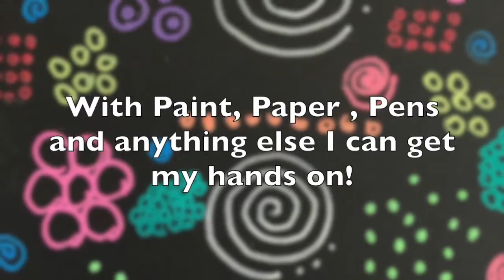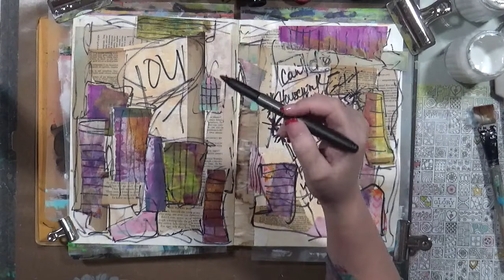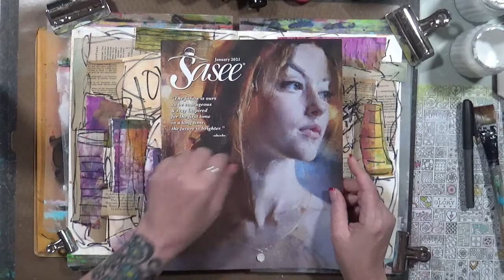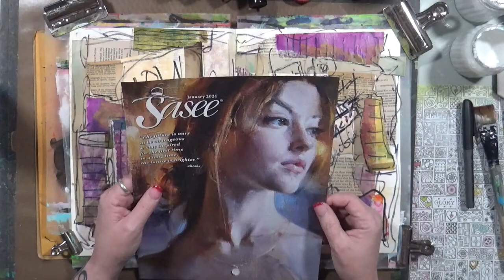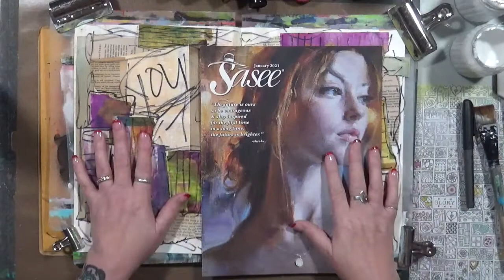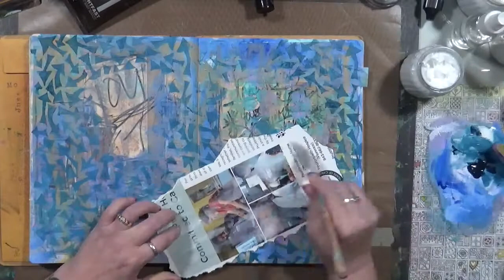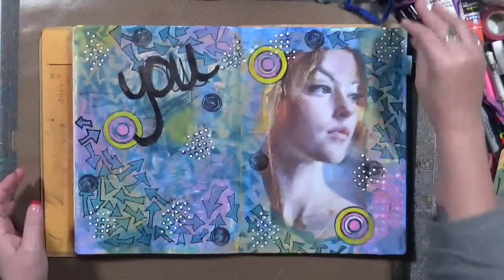Chronic Pain Guilty